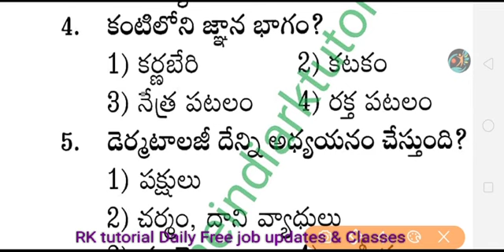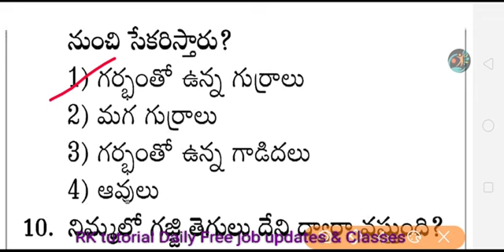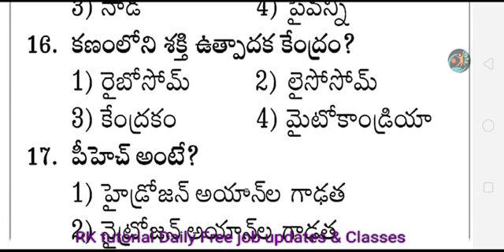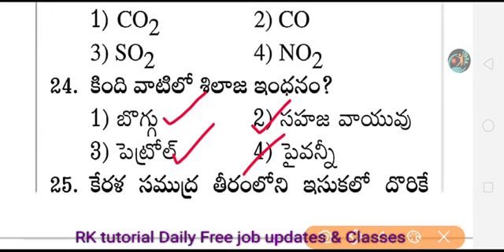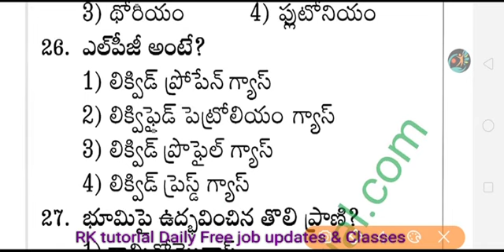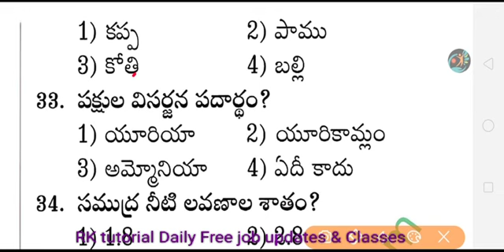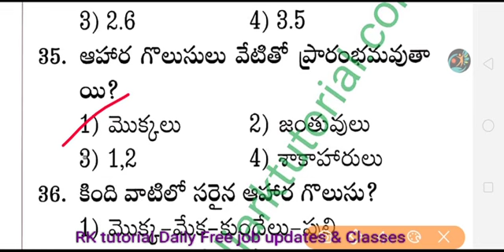General Studies GK Bits -249| OUR INDIA | History & Facts | UPSC SSC Railways Competitive Exam 2020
RK..✍️

దయచేసి  అందరికీ షేర్ చేయగలరు..💌

RK..📚

Download & Share..👍

RK..✍️

RK..✍️

RK..✍️

RK..✍️

RK..✍️

RK..✍️

RK..✍️

Download Free..

RK..✍️

  Constable
- APPSC/TSPSC
- RRB/SSC

RK..✍️

🎯 Agarwal - Very Standard Free Material 💥 worth ₹1,000/-

1. Quantitative Aptitude
2. Verbal Aptitude
3. Non-Verbel Aptitude

RK..✍️

RK..✍️

general studies for mppsc,
general studies and mental ability material in english,
general studies app,
general studies apsc,
general studies biology,
general studies best book in telugu,
general studies by manohar pandey,
general studies cgl,
general studies classes in hindi,
general studies classes in english,
general studies cds,
general studies e